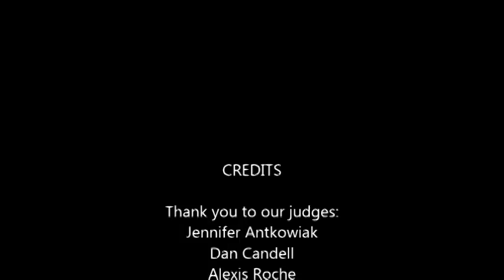holy names got talent 2014 2015